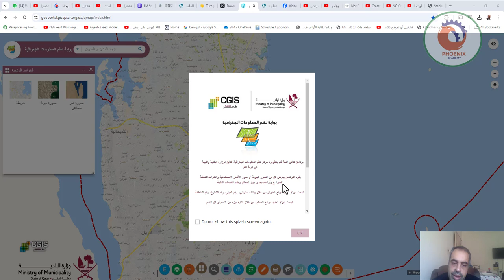بوابة نظم المعلومات الجغرافية القطرية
❤️ روابط التواصل
✅ انستجرام